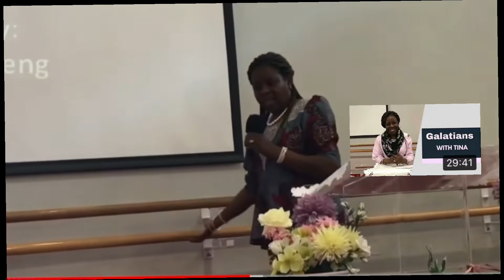God Has Given You A Unique Assignment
God has given me a special gift, and that is why I have something to say to each one of you.